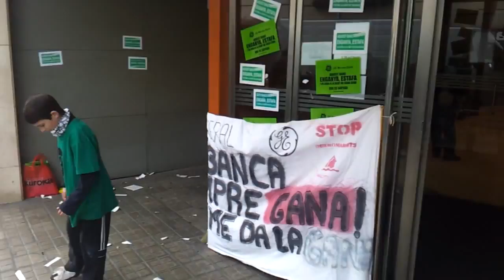Suport a la PAH Alt Penedès part 5 de 10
El matí del dia 11 de Febrer la PAH de l'Alt Penedès van anar a Barcelona , a donar suport a una familia a qui GENERAL ELECTRIC MONEY BANK no volia escoltar. Hem anat i tant els afectats com alguns membres de la PAH han entrat a dins per mirar d'arribar a un acord i que s'estudiessin el cas. Els altres ens hem quedat al carrer fent xibarri i assenyalant als culpables de l'estafa.